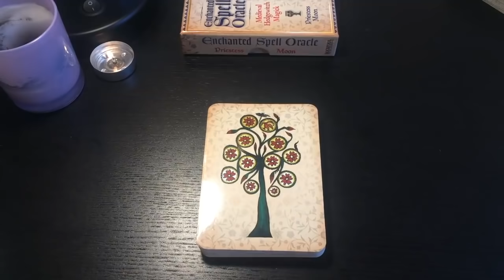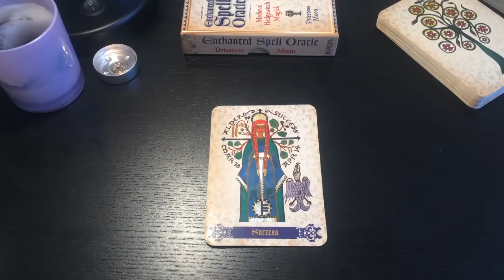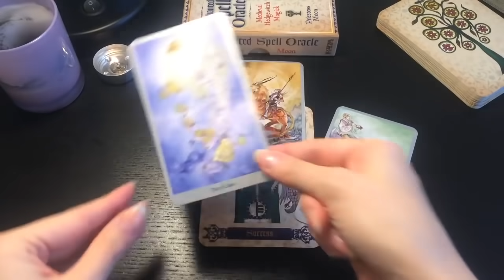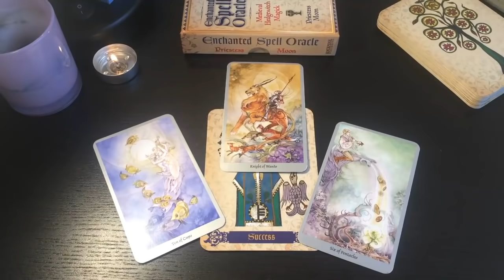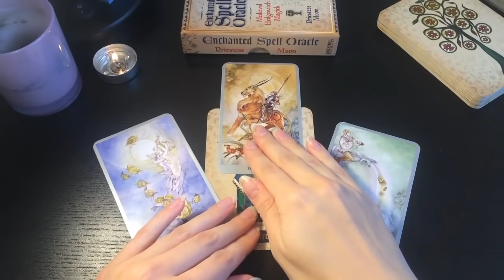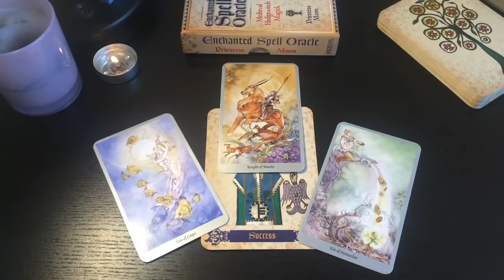VIRGO - THIS WILL HAPPEN OH SO FAST, KEEP UP VIRGO 😍 1st - 7th February 2021 Weekly Tarot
❗️PLEASE SEND THROUGH AN EMAIL EXPRESSING YOUR INTEREST IN A PRIVATE READING BEFORE SENDING A PAYMENT (PAYMENT METHOD HAS ALSO CHANGED) THANK YOU!